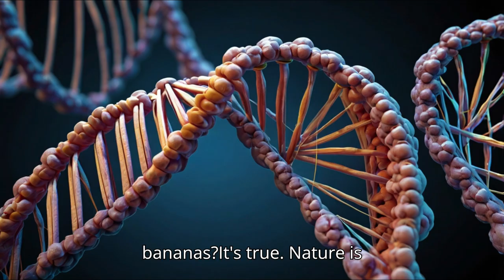10 Mind-Blowing Facts That Will Change Everything You Knew About World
10 Mind-Blowing Facts That Will Change Everything You Knew About World

Get ready to have your mind blown with these 10 fascinating facts that will completely change your perspective on the world. From mind-bending discoveries to eye-opening revelations, this video will expand your horizons and leave you questioning everything you thought you knew. Don't miss out on this incredible journey of discovery!